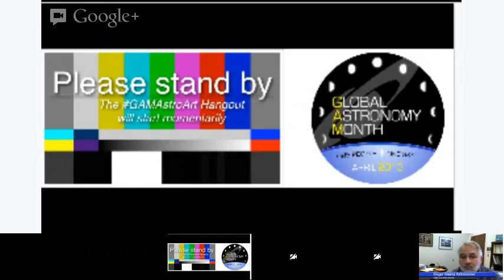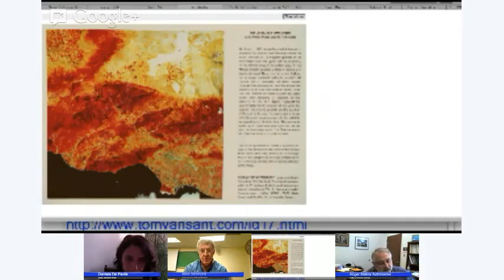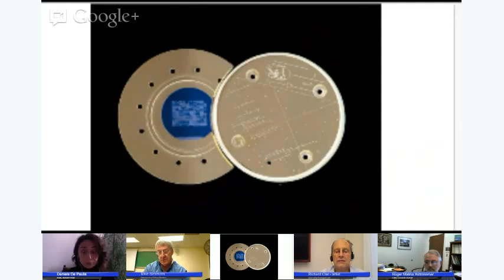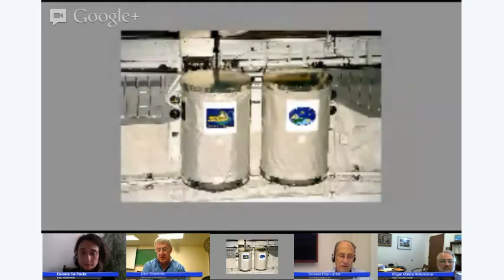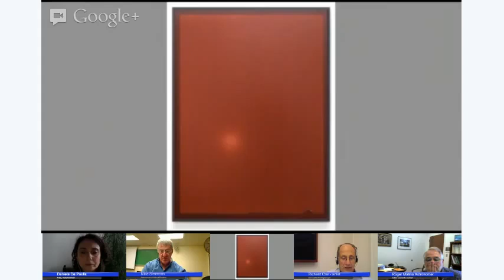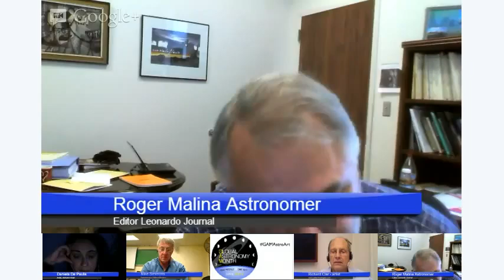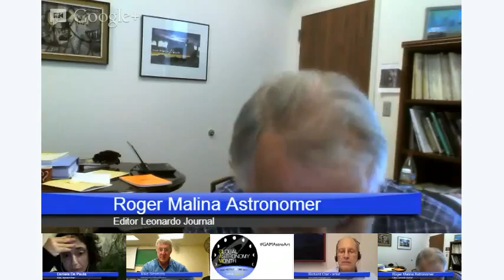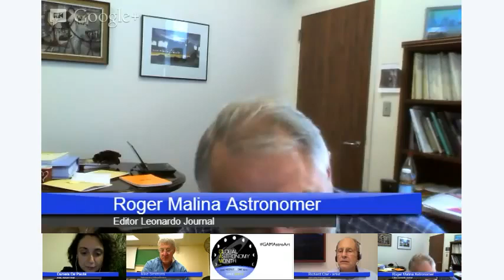GAMAstroArt AstroArt panel Contemporary Arts Practice and Outer Space Art After Sputnik